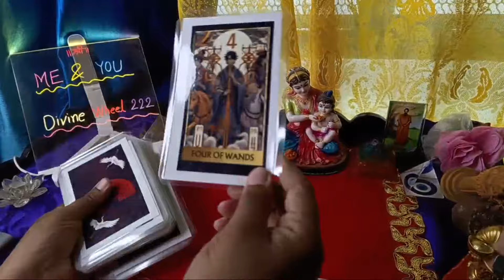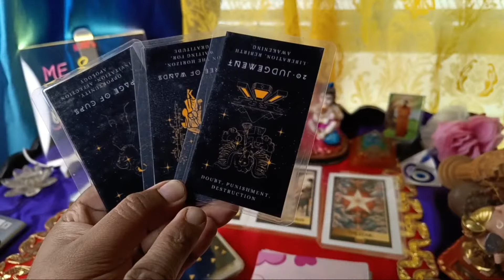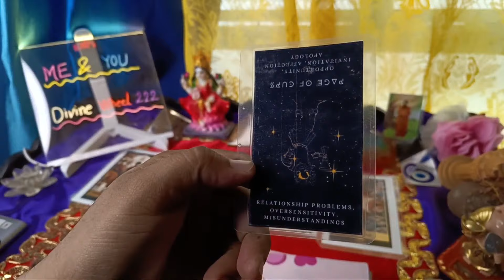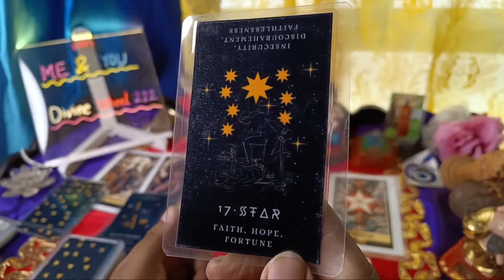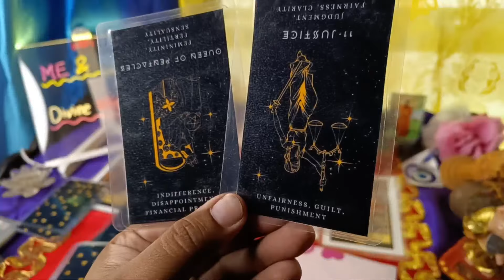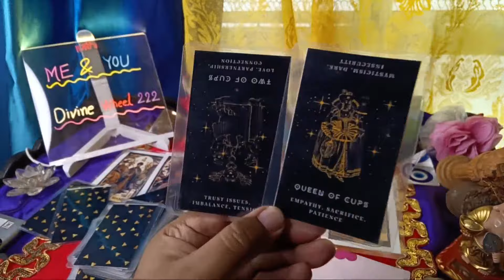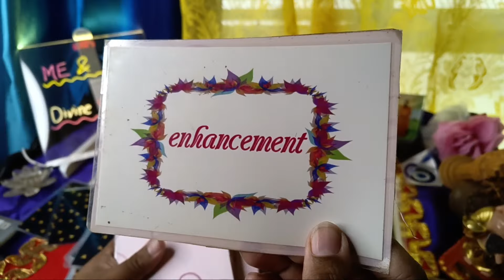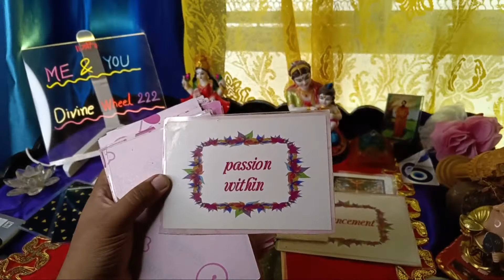Copy of 💥ME & YOU HINDI TAROT 💫 is live! dil man hi nahi raha 🥺💞